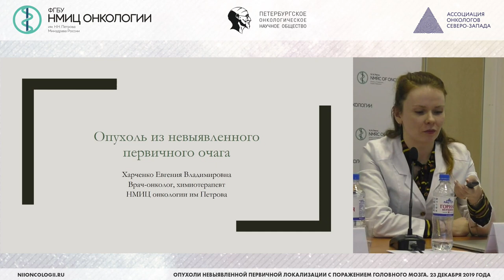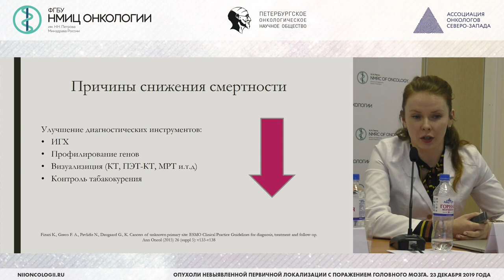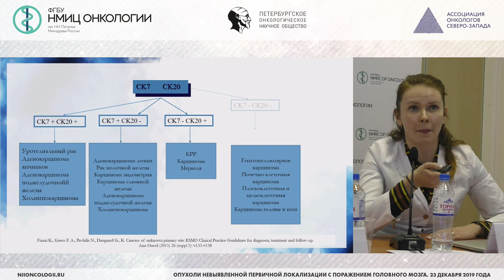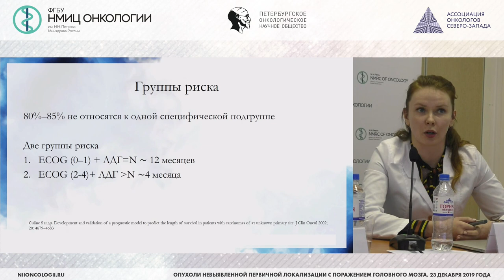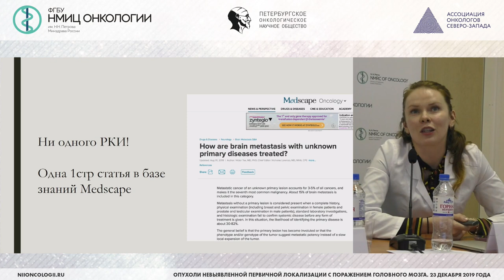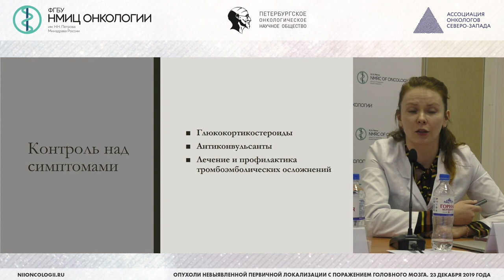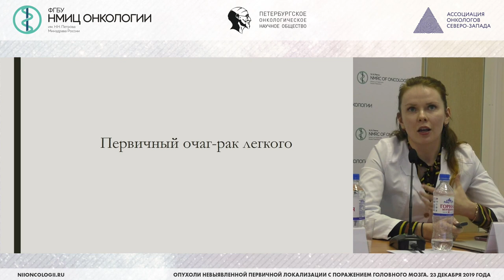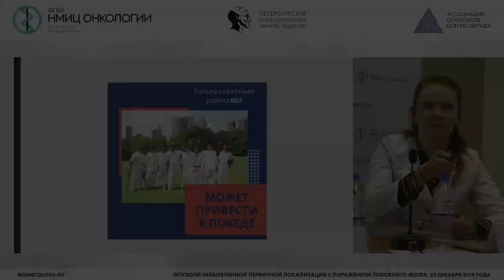Опухоли невыявленной первичной локализации с позиции клинического онколога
Харченко Евгения Владимировна – врач-онколог клинико-диагностического отделения, младший научный сотрудник научного отдела инновационных методов терапевтической онкологии и реабилитации, специалист по международным отношениям отдела по организационно-методической работе с регионами НМИЦ онкологии им. Н.Н. Петрова

Вебинар "Опухоли невыявленной первичной локализации с поражением головного мозга"